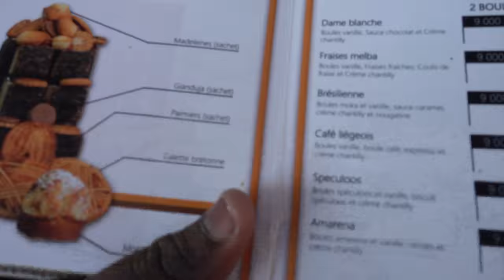WHERE WE CHILL IN BURUNDI EP1 : COFFEE.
So I am back in Burundi for a few weeks so today I thought I would take y'all on a little coffee run to one of my favourite spots for coffee.
Im hopefully going to show you a few more spots where I get my Cocktails, Steaks,Ice cream Etc. Just thought it would be a fun way to show my country and get to go out :)

Love you all, sorry its been a while